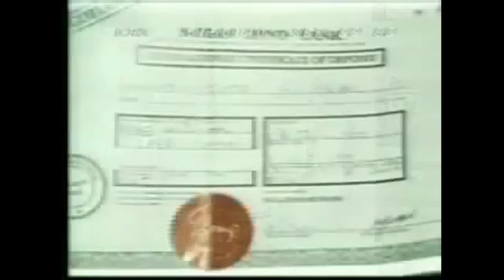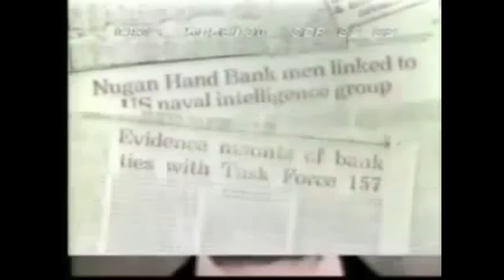How was the CIA linked to the Nugan Hand Bank of Australia?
In early 1980, the body of Francis Nugan was found inside his car in rural Australia. Ruled a suicide, his death led to the collapse of a merchant bank he had founded with ex-Green Beret Michael Hand. Subsequent revelations about the true purpose of their Nugan Hand bank would rock Australia's drug trade, as well as its protectors in the local police and Central Intelligence Agency. This sparked a cleaning up process inside the underworld, which saw some flee the country while others wound up dead or missing.

Established in 1973, the bank handled money for covert CIA operations in East Asia and the South Pacific. Of particular importance was the Agency's assets in organised crime, a relationship that dated back to the end of the Chinese Civil War. After being driven from the mainland, some of the Nationalist "Kuomintang" forces had regrouped in Laos, where they fought local paramilitaries for control of the Poppy fields. In the end, both sides were quickly routed by the troops of Royal Laotian Army Major-General Ouane Rattikone in 1966. Afterwards, Rattikone himself took control of the Opium trade for himself in the aftermath, forming an alliance with the Americans, who ordered the Kuomintang not to cause trouble. As a result, the Laotian Army became the region's foremost drug dealer with logistical support from the CIA owned "Air America"

While a significant part of the profits went into lining the pockets of Rattikone and his underlings, some naturally went into fighting the global war against Communism. By this point, the United States had dragged itself into direct involvement in Vietnam, with Laos serving as a key ally in the region. In allowing them to grow rich of selling dope to wealthy Westerners, the CIA was working to strengthen the might of the Laotian monarchy, which needed little promoting to fight either the Vietcong or its domestic equivalent.

While a large chunk of the Laotian Heroin went to the United States, the nearby country of Australia was also an important market. The South Pacific's foremost drug distributers at this time was an alliance of New Zealanders Terry Clark and Marty Johnstone with Australian Robert Trimbole, a network labelled the "Mr Asia" syndicate by the press. Having coalesced around the same time as the creation of Nugan Hand, the Clark-Trimbole gang's violent end also coincided with the bank's sudden collapse.

Having already fled numerous murder charges in Australia, Clark ordered an underling to kill Johnstone, who had himself relocated to England. The mutilated body was found and identified by local police however, and the case soon led back to Clark. Arrested and imprisoned in 1983, he would die there, aged just 39, from an apparent heart attack. It was reported that shortly before his death, Clark had offered to expose the people who had actually in charge of the syndicate, which may have well implicated figures powerful enough to arrange for his death. At any rate, Clark was in no state to talk. Trimbole was slightly luckier, making it into his 50s before dying a free man in a Spanish hospital a few years after Clark.

In 2015, Michael Hand was finally tracked down to a small town in Idaho, having since re-invented himself as Michael Fuller. The former special forces officer had entered the tactical knife business, with clients including law enforcement and the military, likely a means of channeling hush money to one of the few people in the world with knowledge of Nugan Hand's inner workings. So far, this appears to have worked. Despite the many crimes facilitated by the bank, not a single person has faced charges relating to their association with it.